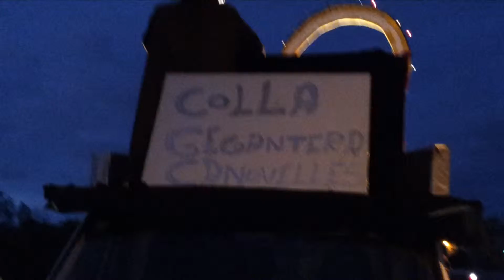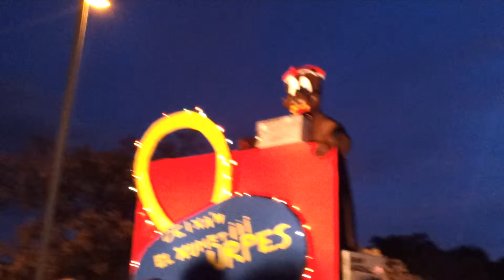CARROSSA DE REIS COLLA GEGANTERA DE CANOVELLES 2014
La Colla Gegantera de Canovelles  el dia 5 de gener 2014 a la cavalgada de reis  de Canovelles.